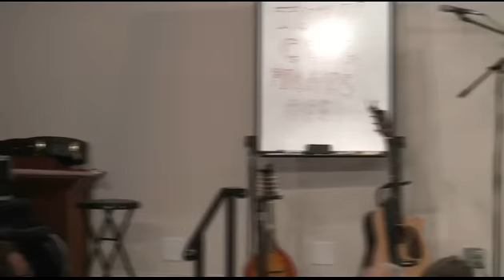David Hogan. Aug 7, 2017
Truth, Light and Life Mission
Penn Laird, VA